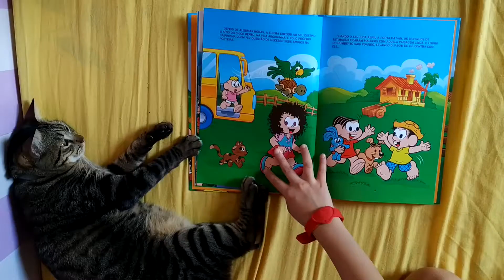MOSTRANDO BRINQUEDOS ANTIGOS | AQUAPLAY E CILADA- HISTORIAS QUE A ISA CONTA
Nesse vídeo eu mostro 2 brinquedos antigos que eram dos meus pais. O Aquaplay e o Cilada!!!
São brinquedos muito legais!!!
Vem ver como foi divertido!!!